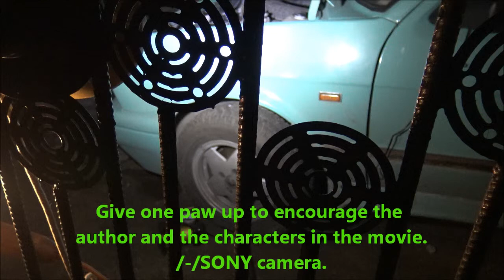jakaś pompka do kół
No i kupiłem .